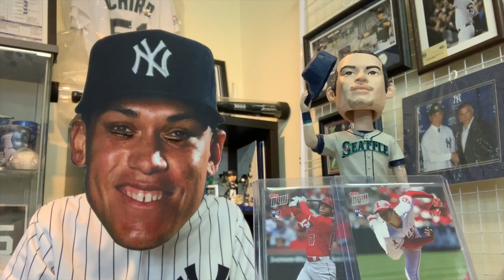大谷翔平 キャンプイン前に１５３キロ計測！！ タティスJrが１４年３６０億円で契約！！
１席１０万円！？ ヤンキースチケット購入方！！ ヤンキースタジアム